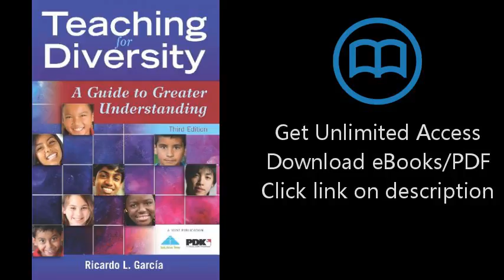Download Teaching for Diversity: A Guide to Greater Understanding (Solutions) PDF